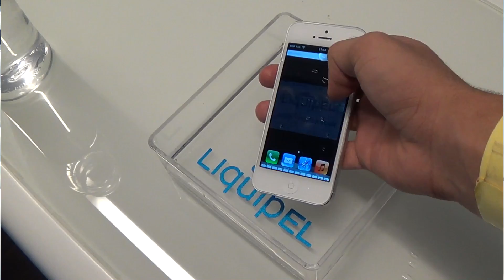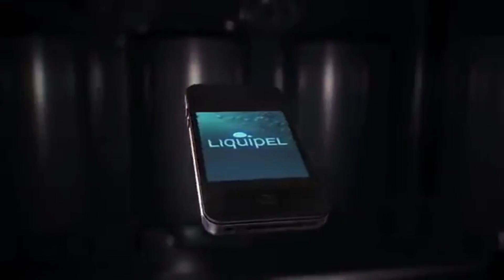''Liquipel'' Elektronik Ciazlarınızı Sıvılara Karşi Koruyun